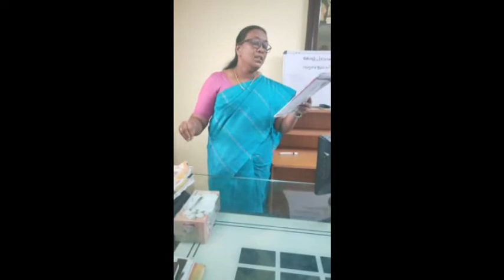STD 9 MALAYALAM സൗന്ദര്യലഹരി